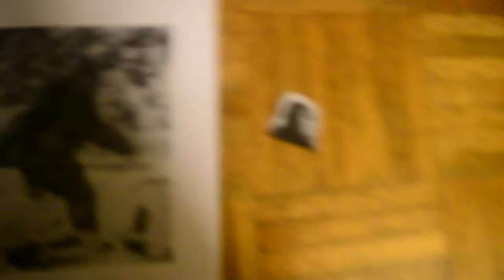There's A Type Of Sasquatch/Kapre That Could Be Paranthropus Boisei Or A New Species Of Paranthropus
AlphaDraconiansarealiens.TheyareSkeksis-like,bird-like,andreptile-like.TherearegoodAlphaDraconiansandevilAlphaDraconians.AlphaDraconiansaregods.GoodAlphaDraconians,andCariansliveinHeaven.Heavenhasabsolutemonarchy,indigenoussocialism/primitivecommunism,andorthodoxTrotskyism/orthodoxoneworlddemocraticcommunism.Heavenhasanindigenoussocialist/primitivecommunistorthodoxTrotskyist/orthodoxoneworlddemocraticcommunistoneworldgovernment.Sasquatches/Bigfeet are the Kapre in Ophirian/Maharikan/Philippine mythology.
Sasquatches/Bigfeet/Kapre are indigenous socialists/primitive communists and orthodox Trotskyists/orthodox one world government and democracy supporting communists.
Origin of the Kapre, the cigar smoking giant from the Philippines
Well, episode 2 was just released and explores the KAPRE – the docile, tree dwelling, cigar smoking giant! Once again, they strip down the creature to the ...
There's a type of Sasquatch/Bigfoot/Kapre that could be Paranthropus boisei
Or there's a type of Sasquatch/Bigfeet could be a new species of Paranthropus boisei. Sasquatches/Bigfeet could've evolved from Paranthropus boisei. If that type of Sasquatch/Bigfoot/Kapre is a new species of Paranthropis, its scientific name would be Paranthropis kanatensisandParanthropis canadensis.Or there's a type of Sasquatch/Bigfeet that are Paranthropus boisei-likealiens.OriginoftheKapre,thecigarsmokinggiantfromthePhilippines episode 2 was just released and explores the KAPRE – the docile, tree dwelling, cigar smoking giant! Once again, they strip downthecreaturetothe...TheyexistintheevilAlphaDraconian/fallenangel/Illuminaticontrolledworld.TheevilAlphaDraconians/fallenangels/IlluminatiareSkeksis-like,bird-like,andreptile-like.They'reaswangs,evilvampiresofOphirian/ Maharlikan/Philippinemythology.TheevilAlphaDraconian/FallenAngel/Illuminaticardspredictthefuture.TheEvilAlphaDraconian/fallenangel/IlluminaticardBigfootpredicts Bigfoot.
Learn more about Paranthropus boisei.Paranthropus boisei
PrimateParanthropus boisei or Australopithecus boisei was an early hominin, described as the largest of the Paranthropus genus. It lived in Eastern Africa during the Pleistocene epoch from about 2.4 until about 1.4 million years ago. WikipediaScientific name: Paranthropus boisei
Higher classification: Paranthropus
Rank: SpeciesDid you know: KNM-ER 406 is a nearly complete adult male Paranthropus boisei. eol.orgBigfoot Evidence: Could Paranthropus (PAH-ran-THRO-pus; Greek for...bigfootevidence.blogspot.com/2012/02/could-paranthropus-pah-ran-thro-pus.htmlFeb 3, 2012 - This ancient primate was once assigned as a species of Australopithecus, A. robustus, and still is by some paleontologists, who aren't ...
The Sasquatch/Kapre in this videoisfemale.Orangutansareputintosexslavery,shavedoftheirhair,andrapedbyhumans.Idon'twanttheSasquatches/Kapretosuffertoalsobeputintosexslavery,shavedoftheirhair,andrapedbyhumans.Also,IndonesianeedsorthodoxTrotskyism.Additionally,counterpunchisanevilpseuddo-leftwebsite.IndonesianBorneoisFinished:TheyAlsoSellOrangutansintoSex... 2,2017-IndonesianBorneoisFinished:TheyAlsoSellOrangutansintoSexSlavery. Theyburntheforestwith,evenwithorangutansstilllivingthere.Onlygoodhumans,likeorthodoxTrotskyists,shouldbeallowedtoseeSasquatches/Kapre.June 2, 2017 Indonesian Borneo is Finished: They Also Sell Orangutans into Sex Slaveryby Andre VltchekIn Samboja Orangutan Sanctuary & Rehabilitation Center, Mr. Andreas (a caretaker), can barely hide his outrage:“You cannot imagine what is being done to these intelligent and fascinating apes. This one – we rescued himfrom atimberplant.Justforfun theyhadhimchained under the generator, for years. As a result, he lost his hearing and suffers from brain damage. It is very common in Kalimantan to hunt for female orangutans, shave them and sell them for sex to desperate forestry workers. It is like rape, like horrible slavery. Remember, these apes have 97% same DNA as humans, and as humans, they have 4 types of blood.”That's fudged/fucked up. Poor orangutans.IAlso,orangutansalsorapehumans.f you mess with a Sasquatch/Kapre, you deserve to get your ass kicked with its big foot.Only good humans should see Sasquatches/Kapre.The evil Alpha Draconians/fallenangels and their evil livestock,evil humans, must be defeated.Humans, make a Trotskyist Earth; have anevolutionofTrotskyistconsciousness. Or go extinct so that beingslikeSasquatches/Kaprewillbesafefromyouhumansandyourfarmers,evilAlphaDraconiansGodthegoodAlphaDraconiancandefeatevilAlphaDraconians.Protect the environmentwithTrotskyism for lifeforms on Earth like Sasquatches/Kapre, and you humans. Also, terraform placeslandmakethemTrotskyistike planets, moons, and asteroids.TherearetoomanyhumansonEarthsogothere.